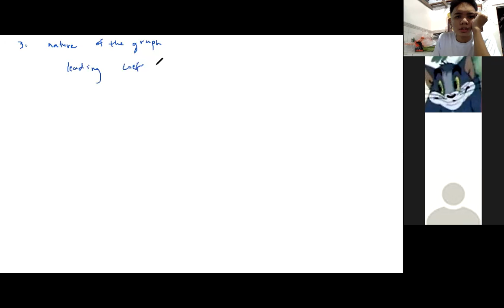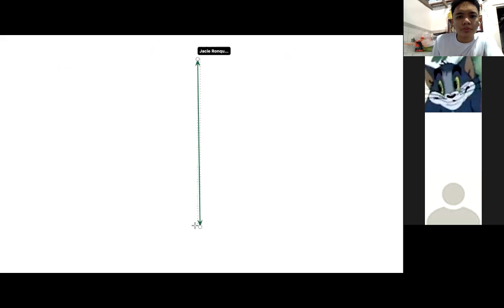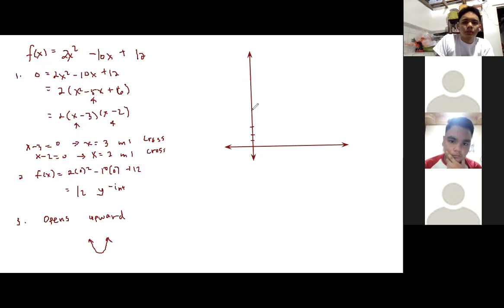[Math10] Graphing Polynomial Functions [Zoom 10 Ezekiel] | Jacie Ronquillo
References: